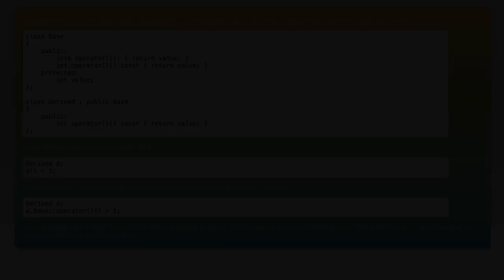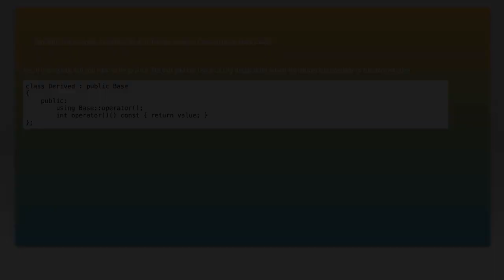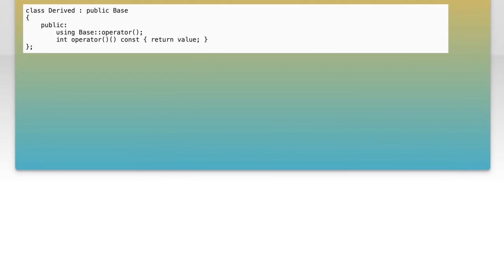Understanding Const vs Non-Const in Inheritance: Key Concepts Explained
In this video, we delve into the crucial concepts of const and non-const in the context of inheritance in programming. Understanding these distinctions is essential for writing robust and efficient code, as they dictate how objects can be accessed and modified. Join us as we break down these key principles, providing clear examples and practical insights to enhance your coding skills and deepen your comprehension of object-oriented programming.

Today's Topic: Understanding Const vs Non-Const in Inheritance: Key Concepts Explained

Related to: const, non-const, inheritance, keyconcepts, programming, object-orientedprogramming, c++,